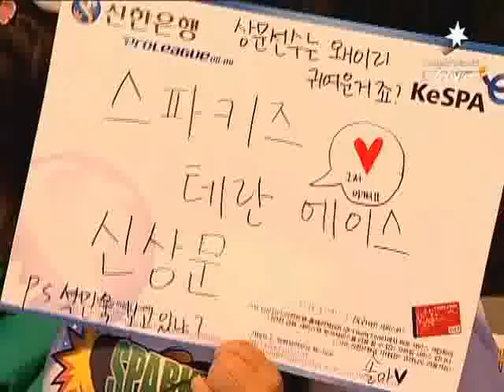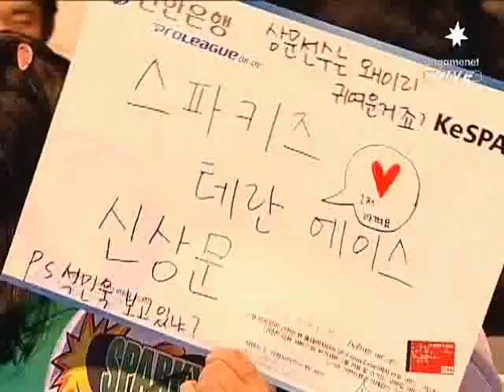SPL Canata vs Leta 2008-12-10 @ Andromeda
Map: Andromeda

Canata (Terran)
- Name: 고인규 (Ko In Kyu)

 vs

Leta (Terran)
- Name: 신상문 (Shin Sang Moon)
- Team: hite SPARKYZ

League: 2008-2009 Shinhan Bank Proleague

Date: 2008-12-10